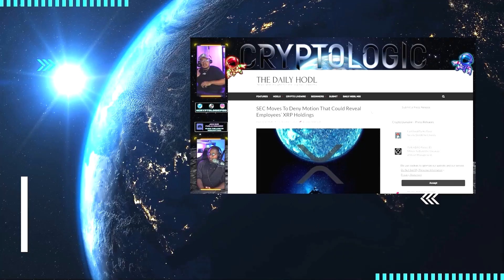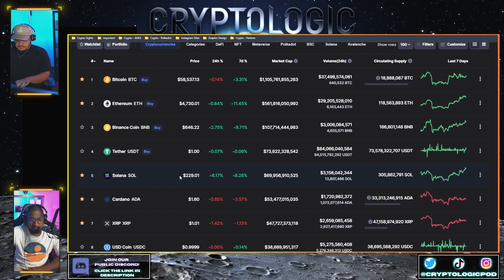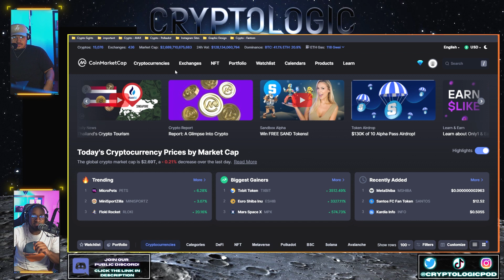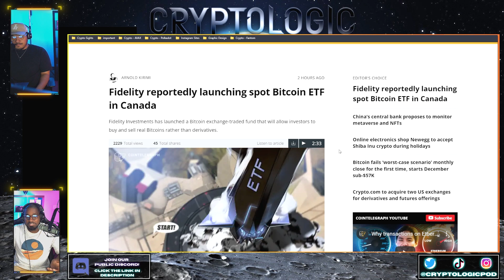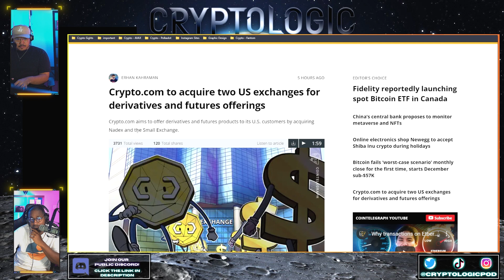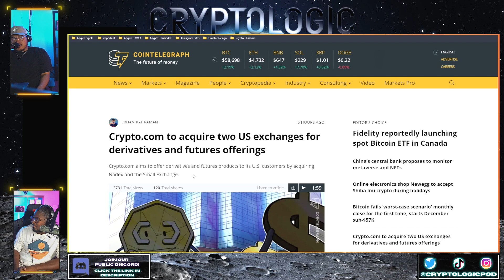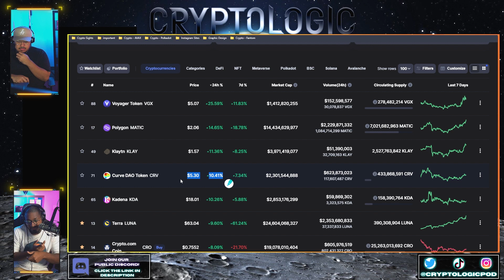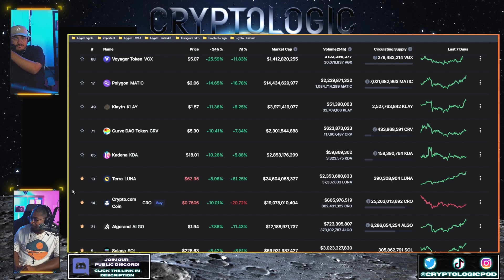WHY DO PEOPLE BUY THE TOP? | CRYPTO DISCUSSIONS | VXV, KDA, ALBT, AVAX + NEWS | Crypto Logic Podcast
Welcome to the Crypto Logic Podcast where we bring you Daily Crypto News, Crypto Market Cap Speculation, Our Crypto Watchlists, hidden gems and more.. Today we talk about breaking crypto news, Bitcoin, BTC, QNT, QUANT, VXV, Vectorspace AI, Ripple, XRP, Solana, SOL, HBAR, Hedera Hashgraph, Cardano, ADA.

Nothing we say should be construed to be financial legal or tax advice. The content of this video is solely our opinions we are not licensed financial advisors or registered investment advisors. Trading cryptocurrencies may pose a considerable amount of risk and can potentially end in a loss. We do not guarantee any particular outcome.